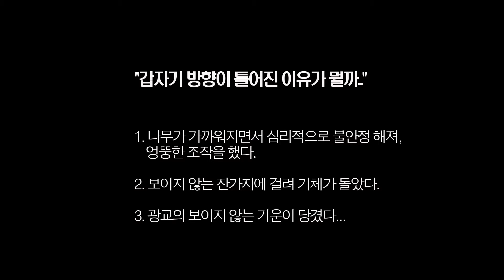1st crash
답은...2번 인듯...
항상 가장 우려되는 포인트에서
기체의 위치를 육안으로 직접 확인해야 함을 배운다...

다행히 기체는 이상 무 ^^
(프롭 4개 전사...)